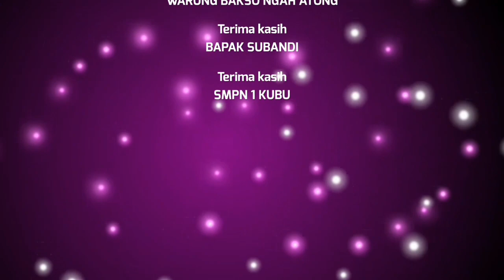MAULID AKBAR NABI MUHAMMAD SAW DI BALAI DESA KUBU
K-UPDATE 👇👇
KubraTV  : Berbagi
KubraTV  : jalan jalan
KubraTV  : Cover
KubraTV  : Komedi

                                            Zakaria zack
Kameramen KubraTV : Syafarudin
Editor KubraTV             : Sadewa Ramadhana
Terima kasih                 : Bapak Subandi & SMPN 1 KUBU
terima kasih                  : Warung Bakso Ngah atong